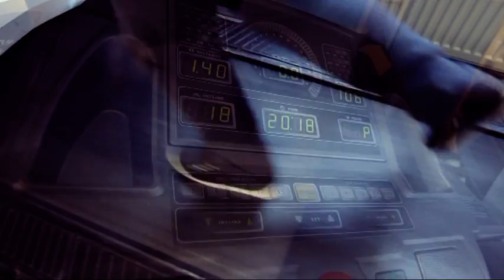ACCIDENT GRAV DIN CAUZA ALCOOLULUI